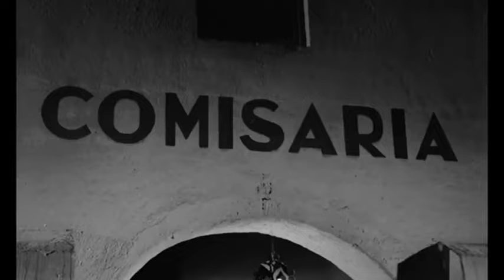El Pueblo Fantasma